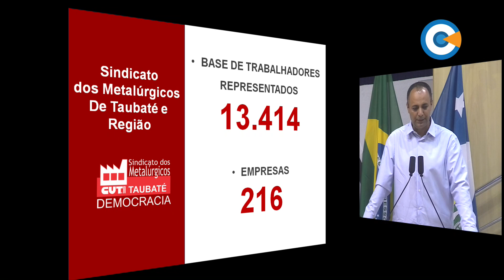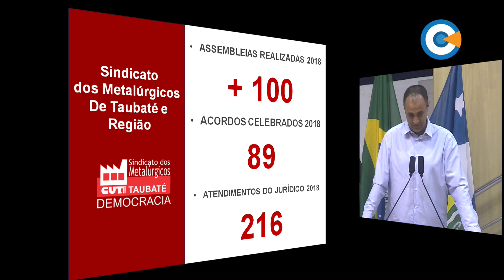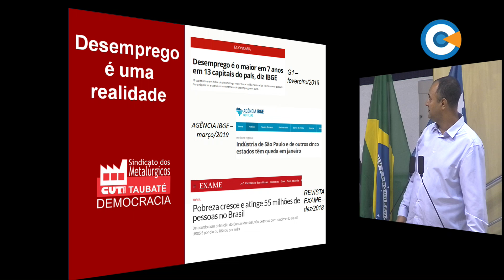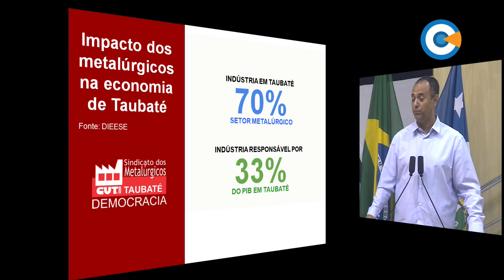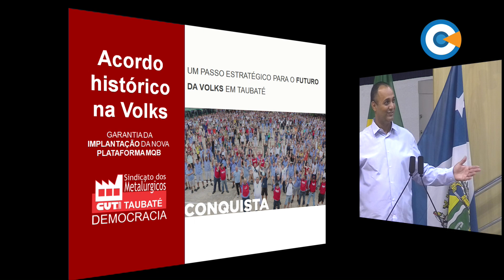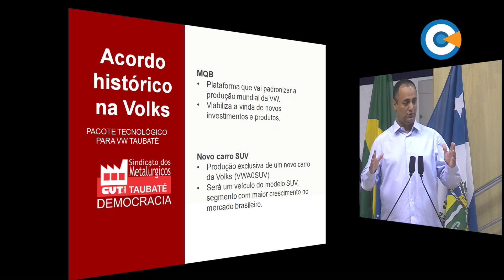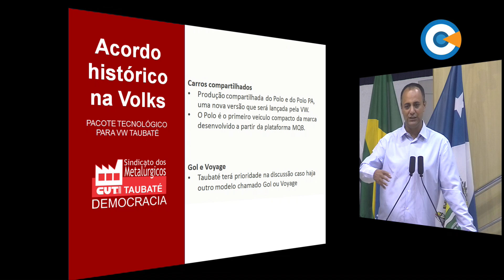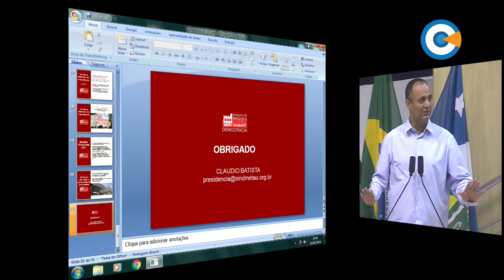Audiência Pública - Criação de Empregos em Taubaté - 21/3/2019